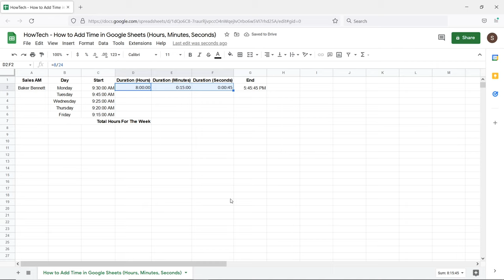How to Add Time in Google Sheets (Add Hours, Minutes, Seconds)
In this video, we will show you how to add time in Google Sheets.

In this sheet, we have a timestamp for clock in, and now we want to add the hours, minutes and seconds worked during the day to find out the clock out timestamp.

First, we would need to determine the correct format to enter the hours, minutes and seconds in the sheet.

To get started, let’s simply click on where we want the total to appear, and add the start time with the hours, minutes and seconds over here.

Now for example, if the resource has worked for 8 hours, we cannot simply enter 8 over here. You can see that the end result is incorrect.

To make sure the number represents hours, we need to divide it by twenty four. So let’s select the cell and enter the “equals to” sign. Then enter eight followed by the divide symbol and entering twenty four.

Once we hit enter, you can see that the clock out timestamp correctly determines the time.

Similarly there are sixty minutes in an hour, so while entering minutes make sure you divide the number by twenty four, for the number of hours in a day, and then sixty, to account for the number of minutes in an hour.

Now for seconds, we will need to divide the number by both the number of hours in a day along with the number of minutes in an hour and the number seconds in a minute. That’s why we have divided the number by twenty four and twice by sixty.

You can see the clock out time is updated accordingly.

Now let’s select the hours, minutes and seconds and open up the formatting tab. You can select the duration option here to show the correct formatting.

You can carry on by using the same formulas to add hours, minutes and seconds within your calculation.

That’s all!

❓💬 Would you like to know about any particular Google Sheets feature?